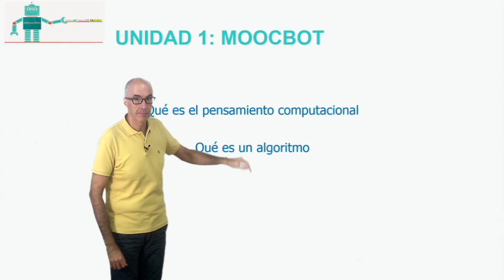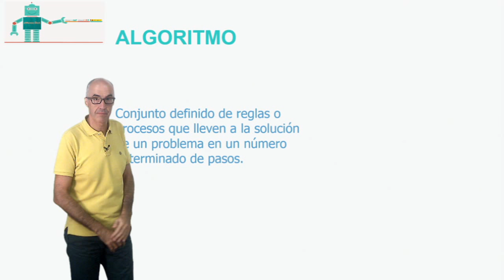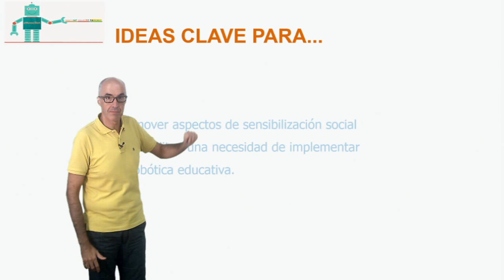Vídeo 1.2. ¿Robotiqué? - Ideas clave